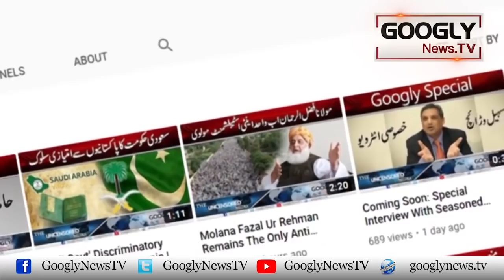Nawaz Sharif Nai Ghoray Ka Kaun Sai Siasi Lateefa Sunaya? | Googly News TV 1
Nawaz Sharif Nai Ghoray Ka Kaun Sai Siasi Lateefa Sunaya?